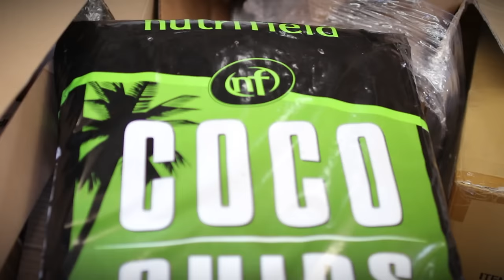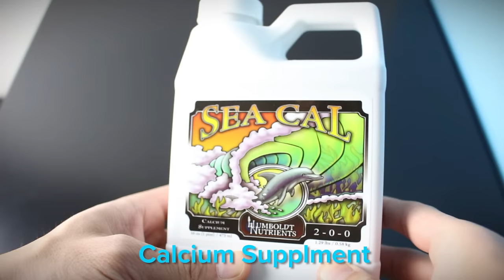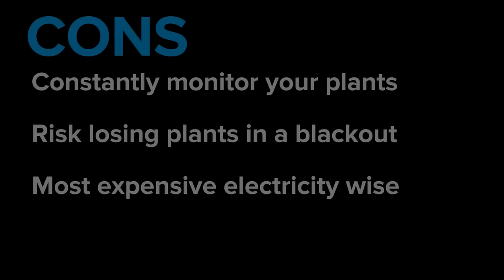Soil vs Hydro vs Coco Blend for Indoor Gardening and Hydroponics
Want more confidence growing indoors?
The pros and cons of growing with soil vs hydroponics vs Coco blend.